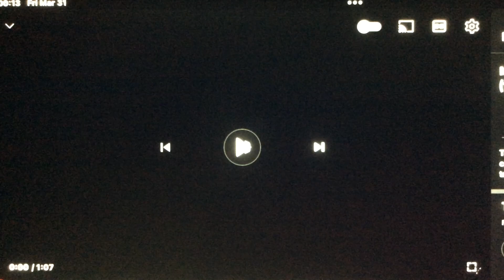Mickey’s Once Upon A Christmas 1999 (The Backyardigans DVD Trailer (2006))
Jakers! School Days In Tara (2006 DVD)
Dora The Explorer: World Adventure (2006 DVD)
Dora The Explorer: Animal Adventures (2006 VHS)
Dora The Explorer: Dora’s Halloween (2006 DVD)
Dora The Explorer: Musical School Days (2006 DVD)
Nick Jr Favorites Holiday (2006 DVD)
Nick Jr Favorites Volume 4 (2006 DVD)
Nick Jr Favorites Volume 5 (2007 DVD)